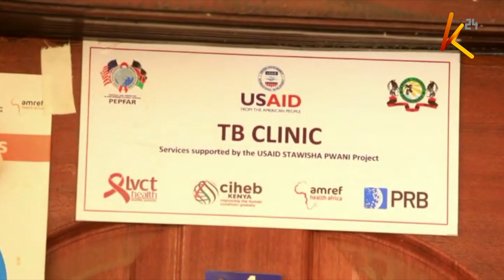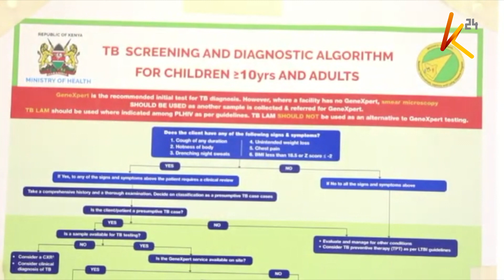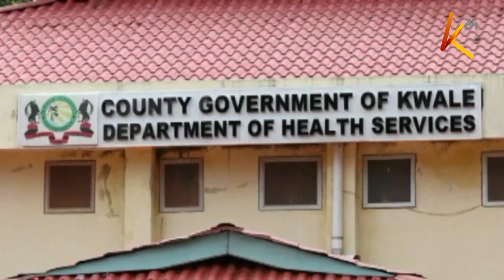Simulizi za watu ambao walitafuta njia za jadi za matibabu ya kifua kikuu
Kutambua na kutibu kifua kikuu katika kaunti ya kwale kunakabiliwa na changamoto kubwa ya imani za kitamaduni, kwani ugonjwa huo unahusishwa sana na uchawi katika jamii. Simulizi za watu ambao walitafuta njia za jadi za matibabu ya kifua kikuu, na jinsi hatimaye walilazimika kutafuta usaidizi wa kitaalamu wa matibabu.